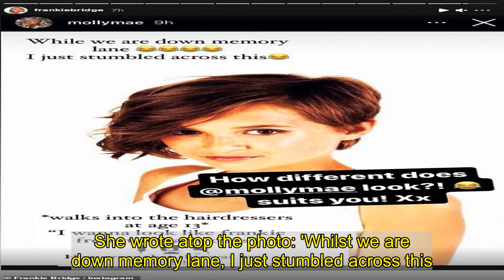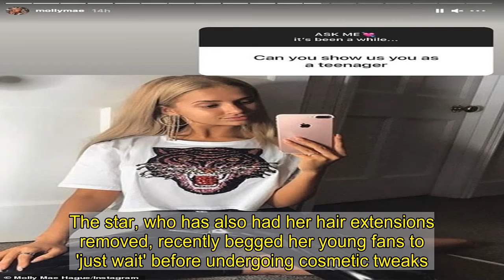Molly-Mae Hague reveals she was inspired by Frankie Bridge's bob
Molly Mae-Hague bore a striking resemblance to Frankie Bridge as she shared a throwback snap of herself as a teenager on Instagram on Monday.  The Love Island star, 21, revealed she was inspired by The Saturday singer's signature asymmetric cropped haircut when she was 13-year-old.  Molly-Mae revealed she walked into the hairdressers and told them: 'I wanna look like Frankie from The Saturdays'.    The usually blonde star sported reddish brown locks which were styled in a heavy side parting, synonymous with Frankie's girlband days. She wrote atop the photo: 'Whilst we are down memory lane, I just stumbled across this... *walks into the hairdressers at age 13* "I wanna look like Frankie from The Saturdays". How crazy that this was my hair!'. Frankie also shared the image on her stories and wrote: 'How different does @Molly-Mae look? Suits you xx'.   The television personality was taking part in a Q and A and also showed a different throwback snap as a teenager.  The Love Island star showed her petite frame in a white T-shirt with tiger print embellished and skintight wet look leggings. Another follower asked Molly to show a throwback picture of herself as a baby. She wrote: 'Me Ellie-belly and strawberry birthmark. Definition of day one.'Last week, Molly-Mae showed she wasn't afraid to switch up her do as she  sported a trendy silver fringed hair cut for the latest PrettyLittleThing campaign. The television personality posed up a storm as she tested out the new hairstyle while rocking a comfortable beige sweatshirt. Molly-Mae exuded confidence in her neutral loungewear which boasted a hood and PrettyLittleThing’s logo across the chest.Molly-Mae has been on a mission to return to her natural looks in recent weeks after she got her lip fillers dissolved late last year. The star, who has also had her hair extensions removed, recently begged her young fans to 'just wait' before undergoing cosmetic tweaks. The TV personality told how she wants to 'reverse all the mistakes I made' and go back to a more 'natural' look after having the composite bonds on her teeth removed by Ruh Dental, in Manchester.  Molly-Mae warned how she underwent procedures she 'didn't necessarily need to get done' and should have waited for her face to mature before having work done.